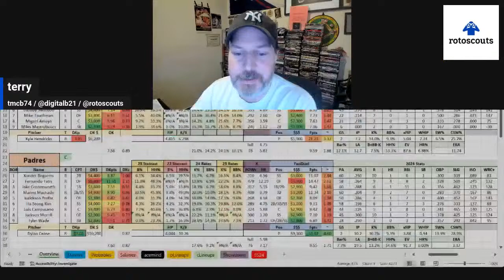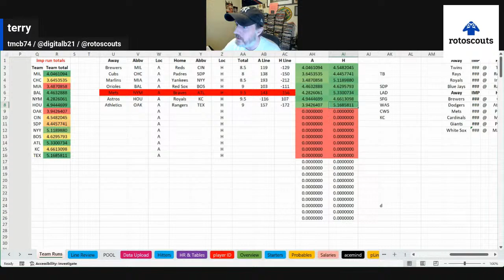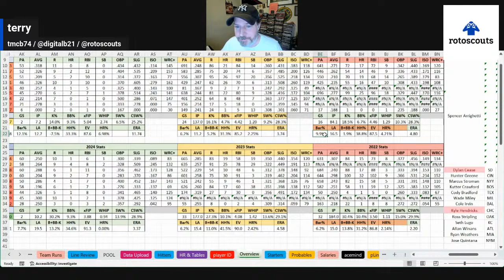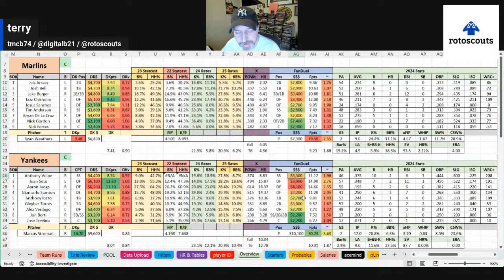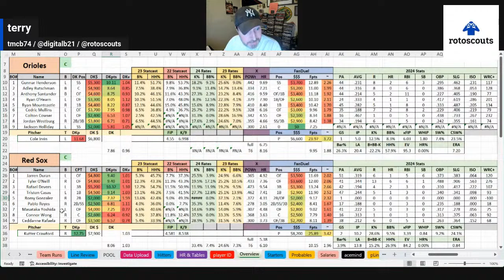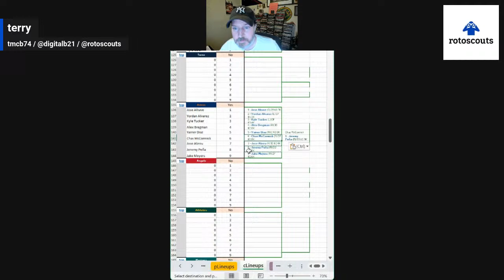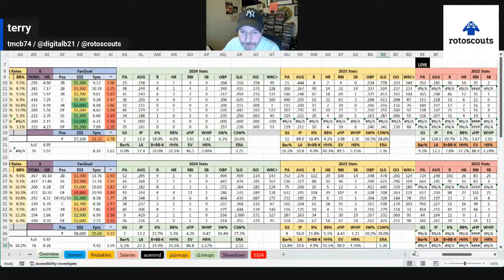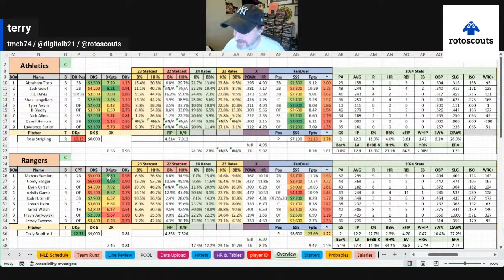MLB DFS Strategy - DraftKings & FanDuel Wednesday Main Slate 4/10 rotoscouts MLB Lineup Card LIVE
The MLB DFS Lineup Card show takes a deep game-by-game approach to peruse each day's main slate on DraftKings and FanDuel for the top pitchers, stacks, home run picks, values, and leverage plays of the Tuesday main slates on DraftKings & FanDuel for 4/9/2024